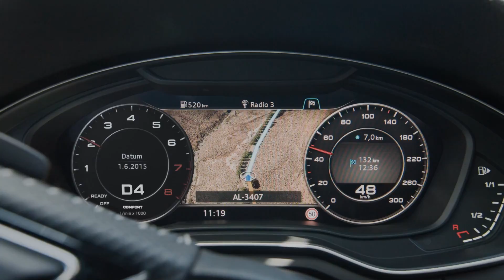2018 Audi A4 driving